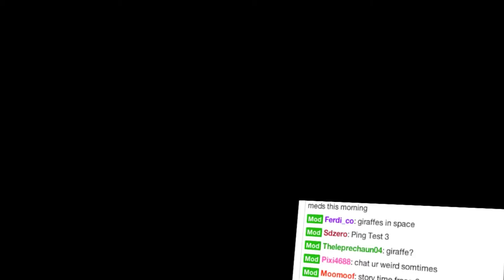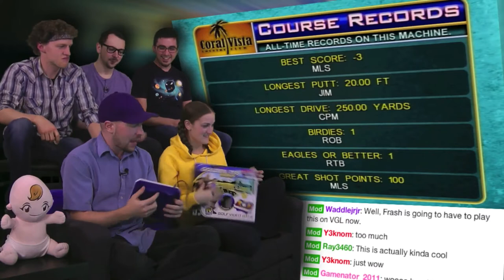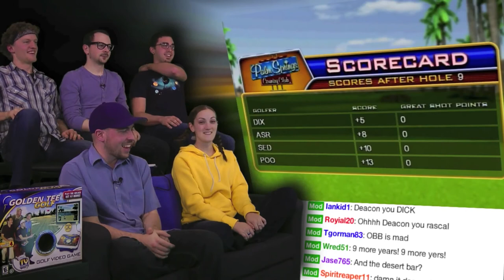VGA SHORTCUT ・ Golden Tee Golf AWESOME